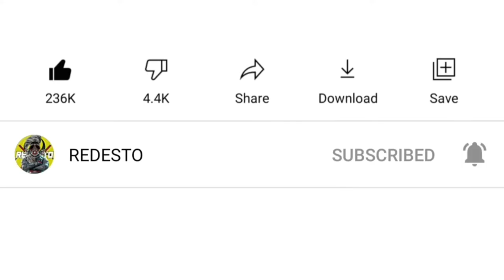Scary Lady Cook High School - Gameplay Walkthrough Part 1 | Horror Escape Game | (iOS, Android)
The description of Scary Lady - High School Horror Escape Game App

If you have been a fan of creepy games 💀, spooky games, survival horror adventure games 😱, mystery games, stealth games, stealing games, ghost games, haunted house and ready to dive into action horror adventure then lunch lady horror game awaits you to remind you of horror films. The lunch lady sets the viewpoint of the evil school and its outlast terror.

A series from the mystery games will confront you with scary creatures and scary monsters. Your wish of passing exams without studying is becoming outlast terror. No need to worry! simply sneak into a haunted school and steal the answer papers. Every second of this ghost games will make your heart-thumping. The creepy games are fun with a side of scare and terror 🎃. Control your fear while facing the scary monsters.

Scary story begins in free horror games:
Now the thrilling part starts from here in the granny games. Yeah! The lunch lady is looking for you everywhere in haunted school horror 🏚️. Now you have two options; either collect all answer papers in evil school or just escape school. Escape the room first in goosebumps horror.

Evil creature 🥶 as a powerful antagonist in haunted games
Evil among us is characterized as an antagonist who is liable to scare the player. Beware of getting caught by your scary neighbor. Hide anywhere! Inside or outside of the classrooms as an evil among us is there. Don't run if you have to face the scary monsters and scary creatures.

Evil genius's blood hunt 👹!
Play lady cook! Find hidden keys of locked classrooms, get the answer papers, and clear exams without studying. Just escape from the scary lady as fast as possible. You can also heal yourself with med-kits to stay alive otherwise just escape school or get caught in haunted house.

🔪 Enjoy the most sinister parts of this classic horror! This game will make you an expert in stealing items even without playing the thief simulator. So enjoy stealing games, creepy games and spooky games features in one game.

☠️ Scary features of Evil creature:

⦁ Easy and flexible controls in the horror school game.
⦁ The perfect 3D scary environment of high school.
⦁ Many rooms to unlock with hidden keys in the horror survival game.
⦁ A terror games which carry tense gameplay with instant jump-scare.
⦁ In the present granny games med-kits and keys will spawn at different locations.
⦁ The action horror game is suitable for all types of players.
⦁ Shrieking audio in the ghost games.
⦁ Easy to play hard to master game.